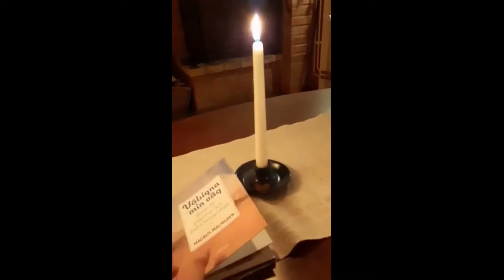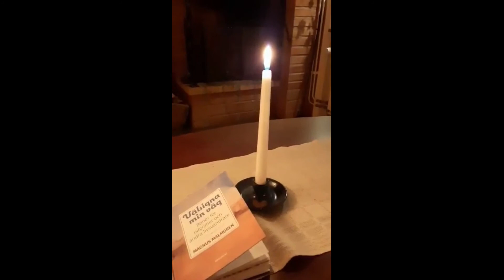Inför helgen med Else Marie Lyreborg Olsson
Videon är producerad av Ekbackskyrkan i Vingåker